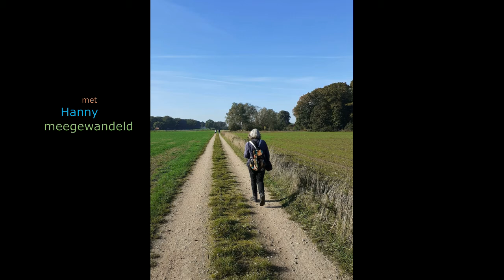met Hanny meegewandeld (CD 101 nr. 5)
Hanny Otten schreef op Facebook: Het was een mooie en afwisselende wandeling, grotendeels onverhard met een lekker zonnetje erbij.